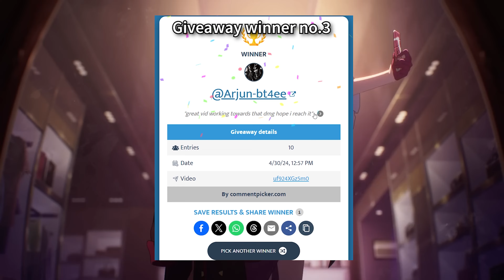NEW Pure Fiction 4 Guide: E0 Clara & Himeko FUA | E0 Acheron DOT | Honkai: Star Rail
In this video I'll talk about how to make use of the buffs provided and get 3 star clear in stage 4

Pure Fiction ver.2.1.2

Time Stamp
0:00 - PF Team & Buffs Guide
2:14 - Giveaway no.5/no.3 winner
2:36 - PF 4 (1st half)
7:22 - PF 4 (2nd half)
11:20 - Himeko Team Build
12:01 - Acheron Team Build

Music source
1 - The Knave Boss Theme (Phase 1) - Genshin Impact
2 - [EN] The Flame of Fate - NARAKA: BLADEPOINT x NieR Main Theme
3 - [JP] The Flame of Fate - NARAKA: BLADEPOINT x NieR Main Theme